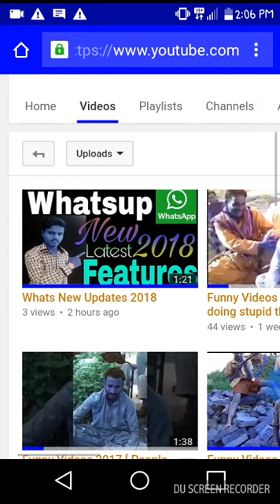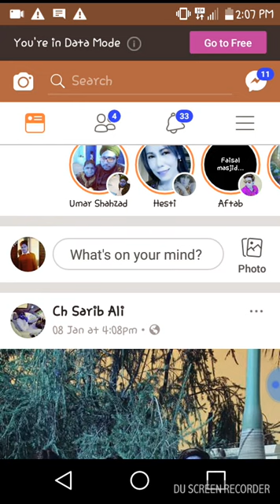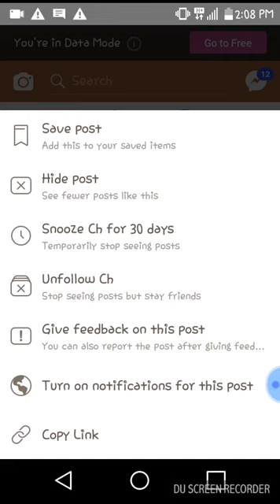The Best Russian Weapons, Military Technology 2018 | New Weapons | Weapons of war | Top10 Most